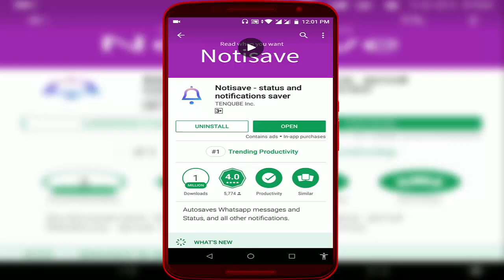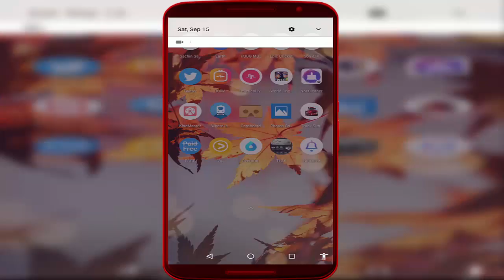Notification Saver for Android to Auto Save All App Notifications